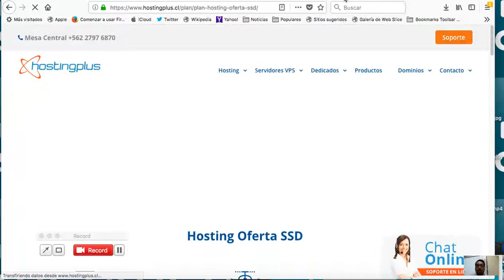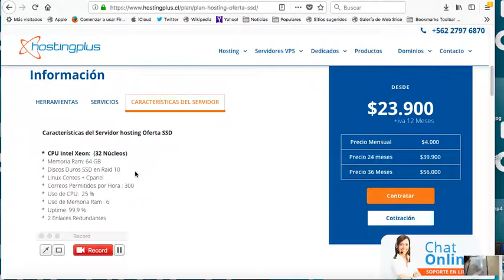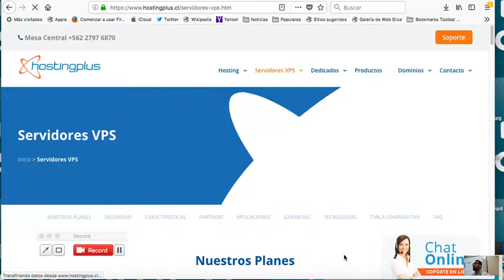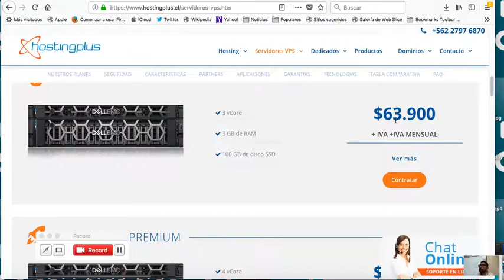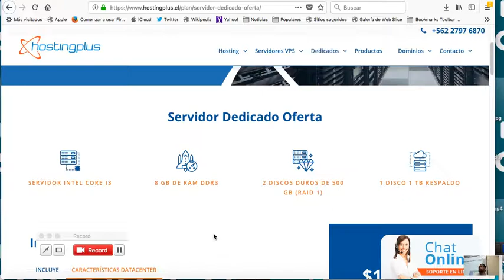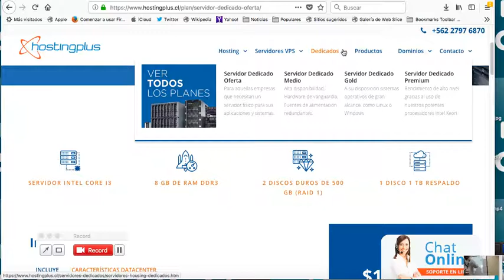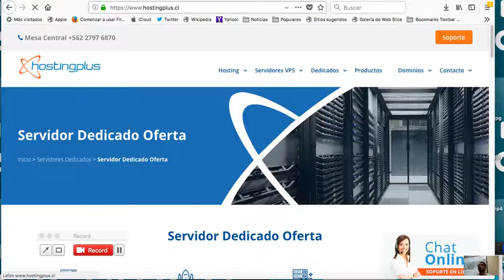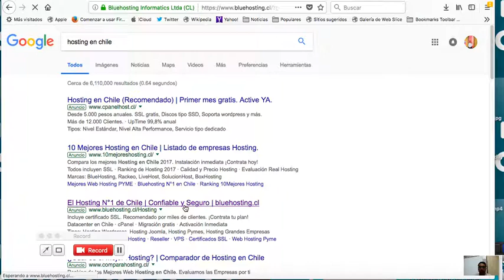clase 19 marzo 2018 taller plataformas internet P2